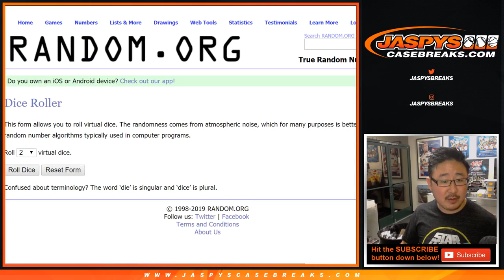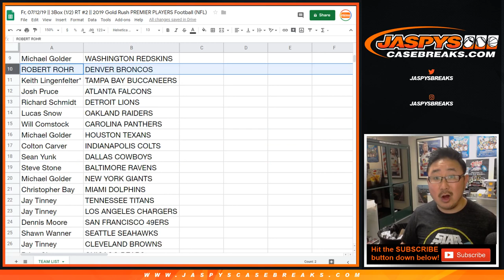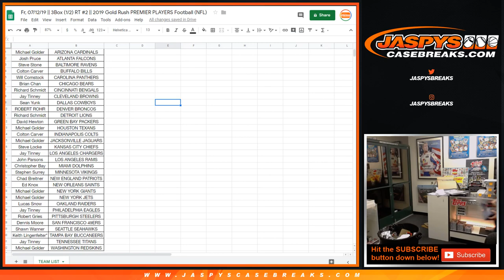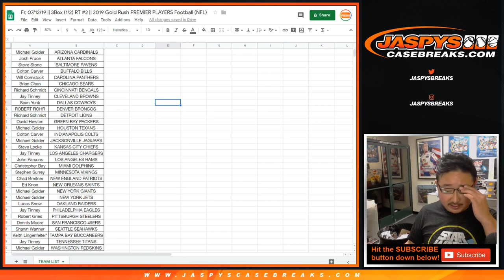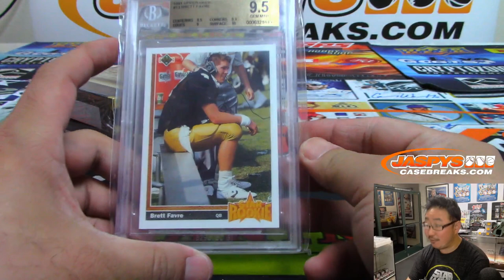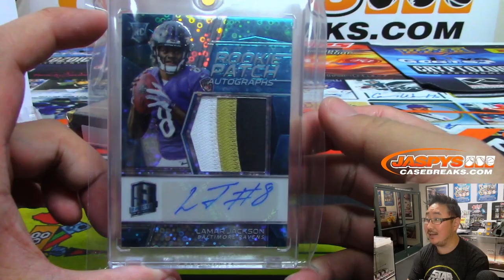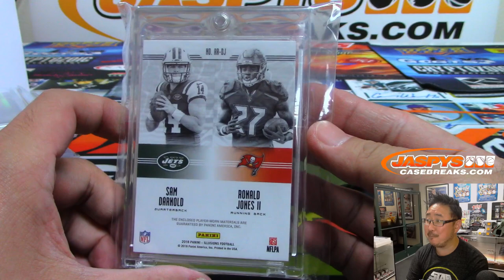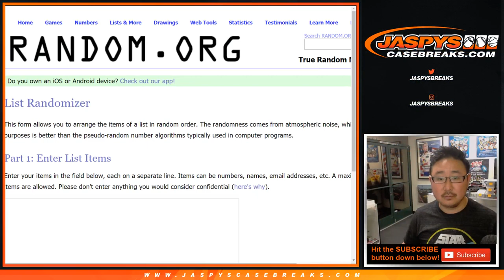Fr, 07/12/19 || 3Box (1/2) RT #2 || 2019 Gold Rush PREMIER PLAYERS Football (NFL)